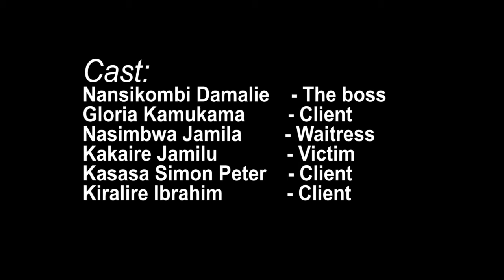Alide omusote mu restaurant